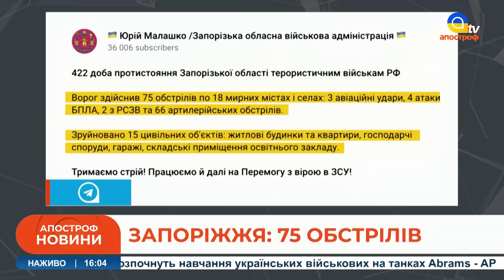Зеленський поїде на саміт НАТО /Перші підсумки «Рамштайну-11» /Обстріл Бахмута та Костянтинівки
Спецефіри телеканалу «Апостроф TV» - Ми говоримо правду, а решту зроблять ЗСУ!  В етері: Зеленський поїде на саміт НАТО /Перші підсумки «Рамштайну-11» /Обстріл Бахмута та Костянтинівки